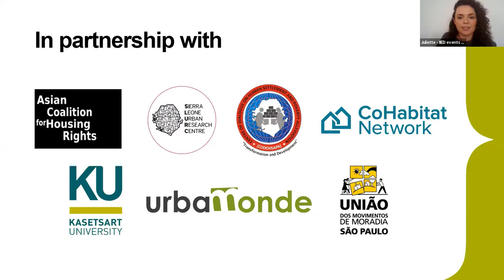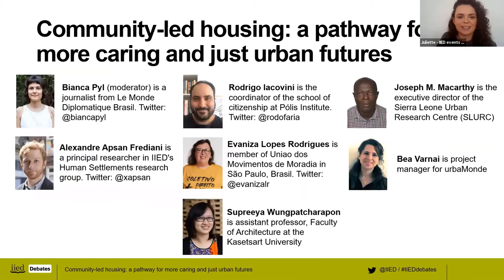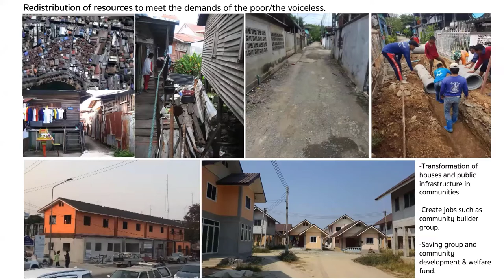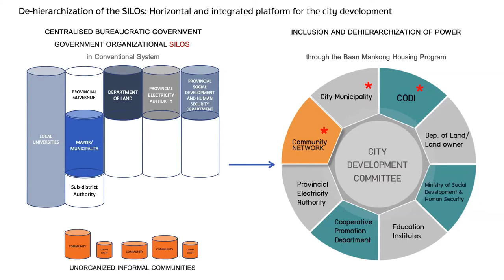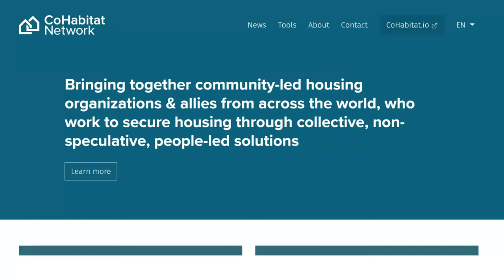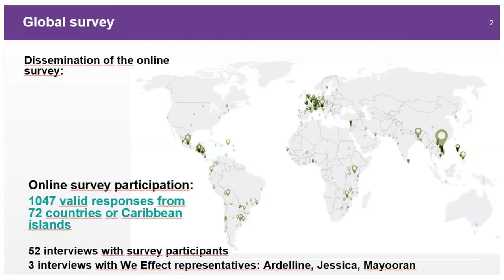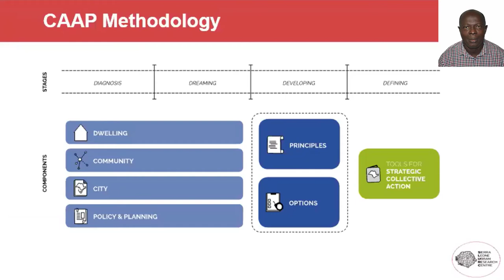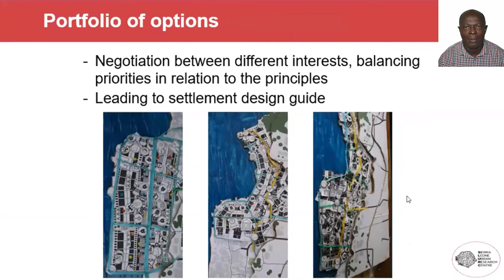Moradia de iniciativa comunitária: um caminho para futuros urbanos mais justos e solidários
Este IIED Debates ocorreu na quinta-feira, 24 de junho de 2021. O evento, que foi coorganizado com o Le Monde Diplomatique Brasil e a Escola da Cidadania do Instituto Pólis, explorou o papel das iniciativas lideradas por comunidades na resolução da crise habitacional global.

Painelistas de redes e instituições da sociedade civil do Brasil, Tailândia e Serra Leoa partilharam experiências e desafios dos seus diversos esforços para avançar o tema da moradia de iniciativa comunitária. A discussão baseou-se em uma série de diálogos liderados por investigadores do IIED e em um recente blog publicado no Le Monde Diplomatique Brasil como parte da série "Cidades do Amanhã".

Os painelistas foram Rodrigo Lacovini, coordenador da Escola da Cidadania do Instituto Pólis; Joseph M. Macarthy, diretor executivo do Centro de Pesquisa Urbana de Serra Leoa (SLURC); Supreeya Wungpatcharapon, professora assistente da Faculdade de Arquitetura da Universidade Kasetsart; Evaniza Lopes Rodrigues, liderança da União dos Movimentos de Moradia de São Paulo; Bea Varnai, gerente de projetos da organização UrbaMonde e Alexandre Apsan Frediani, pesquisador principal do grupo de pesquisa em Assentamentos Humanos do IIED.

O evento foi moderado por Bianca Pyl, jornalista do Le Monde Diplomatique Brasil.